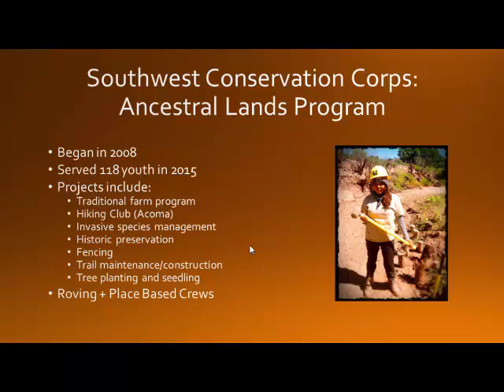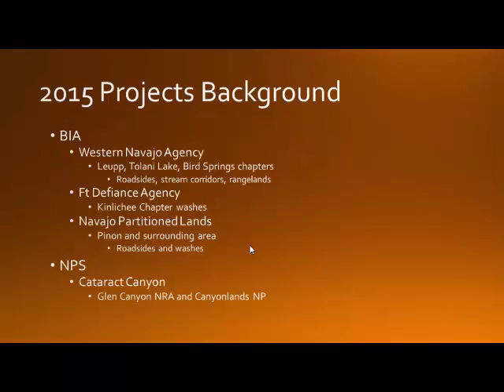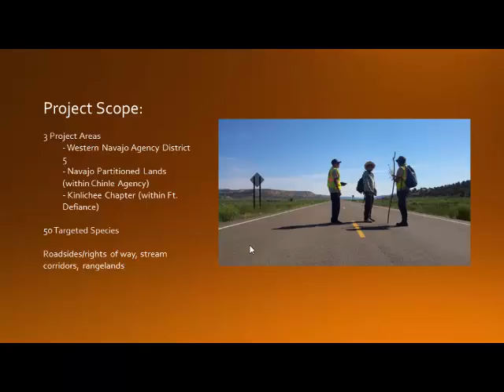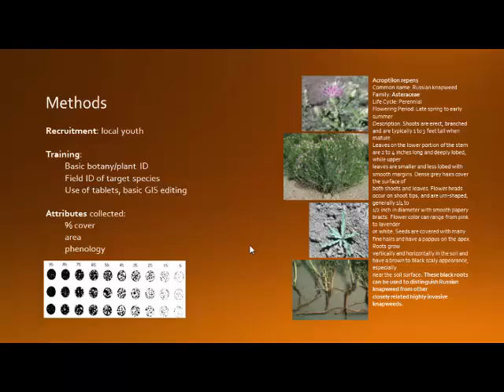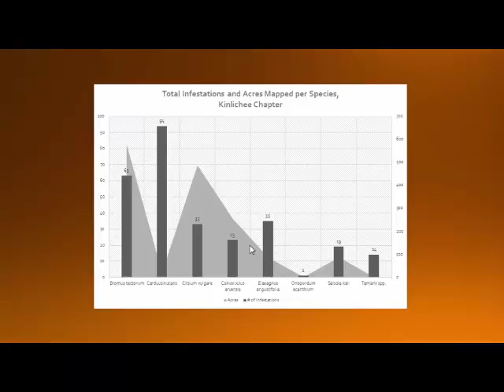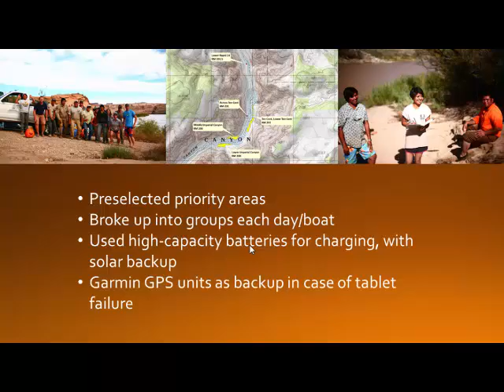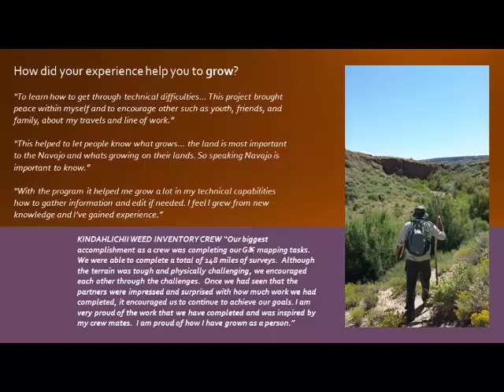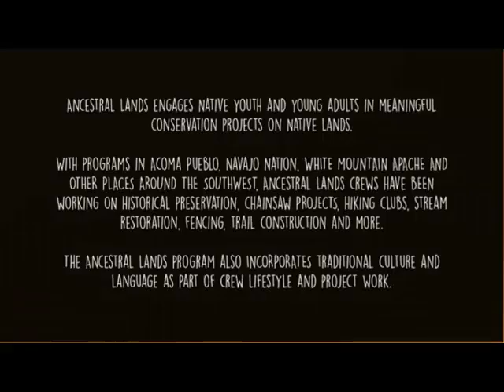Natalie Pyrooz Invasive Spp on Tribal Lands